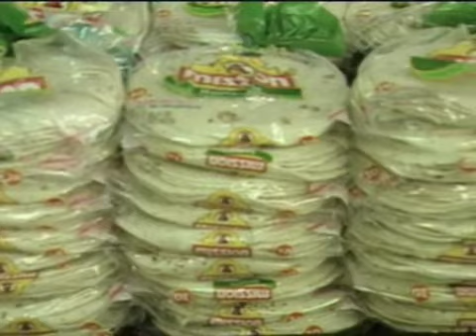Health335-43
Healthier Grocery Purchases   Health Videos   redOrbit